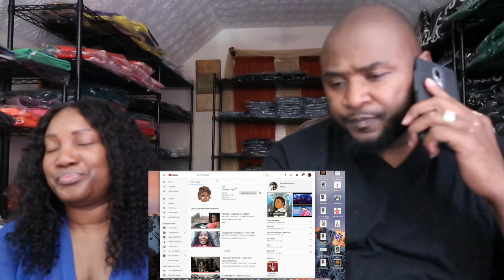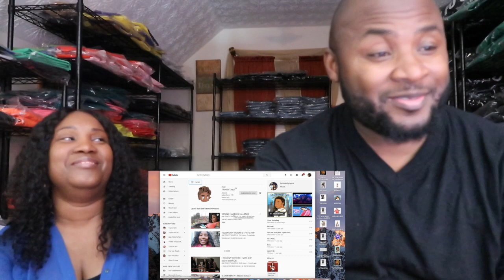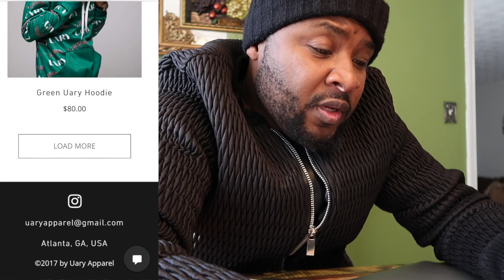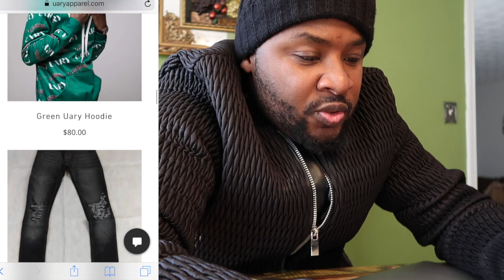24HR NO HANDS CHALLENGE FT IAMTRINITYTAYLOR & TAYLORGIRLZ